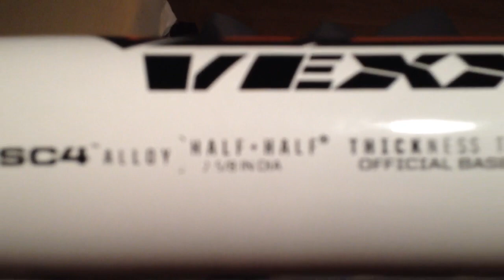Demarini Vexxum 2012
My demarini vexxum 2012 showing it 33 30